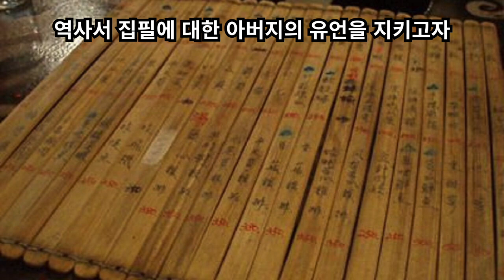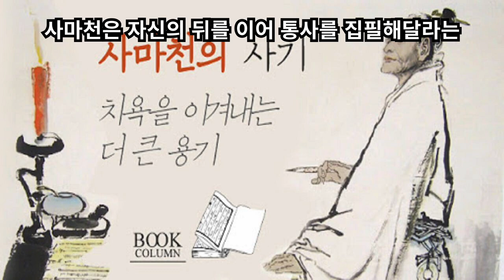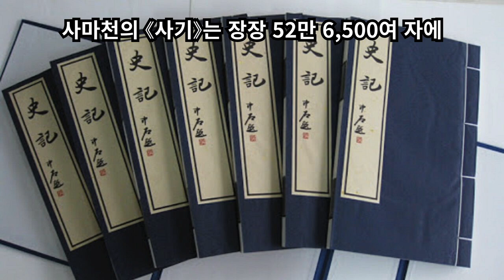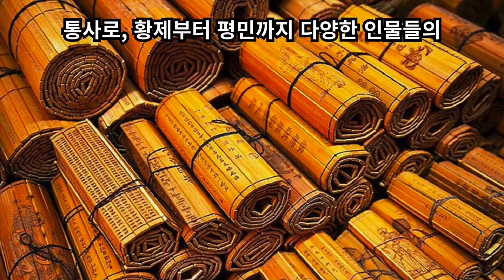사마천 (司馬遷) - 인생과 맞바꾼 역사서 《사기》의 저자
사람이 뜻을 세우고 그 뜻을 평생을 바쳐 이룩해낸다면 그 일이 크든 작든, 중요하든 그렇지 않든 실로 위대한 일이 아닐 수 없다. 역사서 집필에 대한 아버지의 유언을 지키고자 사마천은 궁형이라는 치욕적인 형벌을 감수해냈고, 결국 《사기》를 집필했다.
사마천은 기원전 145년 하양 지방에서 한 조정의 태사령을 지낸 사마담의 아들로 태어났다. 태사령이란 천문을 관측하고, 달력을 개편하며, 국가 대사와 조정 의례를 기록하는 등의 일을 담당하는 직책이었다. 사마천은 어렸을 때부터 《춘추좌씨전》 같은 고문을 줄줄이 읽던 신동이었다. 그는 젊은 나이에 전국을 여행하며 문물을 익혔고, 그 후 조정의 관리가 되었다가 아버지가 돌아가신 후 뒤를 이어 태사령에 올랐다.
사마천은 한무제의 즉위 후 나라의 명으로 달력 개편 작업에 임하게 되었다. 그러면서 한편으로는 아버지의 유지를 받들어 통사 집필을 결심하고 역사 정리에 박차를 가했다. 그는 전국을 답사하여 보다 정확한 역사를 서술하기 위해 노력했다. 특히 한무제 치하에서 중국이 빠른 속도로 발전하고 있었기 때문에 후대를 위해서도 지금 역사서를 만드는 것이 중요하다고 생각했다.   하지만 역사서를 완성하기도 전에 뜻하지 않은 복병으로 인해 그의 인생은 엉뚱한 방향으로 흘러갔다. 기원전 91년에 있었던 흉노족 정벌전쟁이 그 원인이었다.
당시 외정에 몰두했던 한무제는 이릉이라는 장수에게 군사 5,000명을 주어 흉노족을 정벌하게 하였다. 이릉은 서북의 요충지인 거연에서 흉노족과 대치하여 피나는 전투를 벌였으나 끝내 그들에게 항복하고 포로로 잡히고 말았다.  한 번도 전쟁에서 져본 적이 없는 한무제의 노여움이 하늘을 찔렀다. 모든 군신들이 이릉의 삼족을 멸해야 한다느니, 이릉을 처단해야 한다느니 하는 말로 한무제의 비위를 맞췄다.
그때 오직 사마천만이 이릉을 변호했다. 이릉이 최선을 다해 흉노족을 막았으나 화살과 군량미 부족으로 더는 싸움을 하지 못한 것이니, 꼭 이릉만의 탓은 아니라는 것이 변론의 요지였다. 그러나 사마천의 말이 채 끝나기도 전에 한무제는 사마천을 끌어내라 이르고 그에게 사형을 언도했다. 갑자기 일어난 사태에 사마천은 기가 막힐 뿐이었지만 분기탱천해 있는 한무제 앞에서 그를 변호해줄 신하는 아무도 없었다.
감옥에 갇힌 사마천은 고민에 고민을 거듭했다. 당시 한나라에서 사형을 면할 수 있는 길은 딱 두 가지뿐이었다. 한 가지는 일종의 벌금으로 50만 전을 내고 사형을 면하는 길이었다. 그러나 당시 사마천의 가세로는 엄두도 내지 못할 금액이었다. 나머지 한 가지 길은 남자로서는 차마 선택하지 못할 끔찍한 형벌인 궁형을 받는 길이었다. 궁형은 거세를 뜻하는 것으로 차라리 사형을 당하는 것이 더 낫다고 느낄 만큼 가혹한 형벌이었다.
사마천은 자신의 뒤를 이어 통사를 집필해달라는 아버지의 유언을 떨쳐버릴 수가 없었다. 그리고 마침내 결심을 굳혔다. 궁형을 선택한 것이었다. 궁형을 받고 2년 후, 한무제는 그에게 사면령을 내렸고, 중서령이란 직위에 봉했다. 이는 황제의 후궁들을 보좌하는 일종의 비서직으로 거세를 당했기 때문에 가능한 일이었다. 그리고 결과적으로 이것은 사마천에게 이롭게 작용했다. 궁궐 내부를 자유롭게 왕래하며 각종 사료들을 볼 수 있었던 것이다. 마침내 그는 모든 자료들을 모은 후 은퇴하여 《중국 통사》 집필에 들어갔다.
사마천의 《사기》는 장장 52만 6,500여 자에 달하는 대기록으로 본기12권, 서8권, 표10권, 세가30권, 열전70권 등 총 130권에 달하는 역작이었다. 옛 신화 시대부터 전한 초기인 기원전 2세기 말 한무제 시대까지의 역사를 다루고 있으며, 본래 명칭은 《태사공기(太史公記)》였으나 후한 말기에 현재의 이름으로 굳어졌다.
물론 그 이전에도 많은 역사서가 있었으며, 과거 황실에서도 관행으로 궁정의 연대기 기록이 이루어졌다. 하지만 《사기》는 그 때까지 나온 역사서들과는 다른 중대한 특징을 갖고 있었다. 가장 중요한 것은 과거의 복잡한 사건들을 질서정연하게 기술했다는 점이다.
그는 과거의 사실들을 이전의 역사가들처럼 단순히 연대순으로 정리하지 않고 다섯 부분으로 분류하여 기술하고, 그 중 본기에는 왕실에서 일어난 사건들을 중심으로 하여 연대순으로 기록했다. 또한 연표를 사용하여 독립적인 제후국들의 복잡한 역사를 명확하게 밝혀 각 제후국에서 어떤 시기에 어떤 일이 일어났는지 한눈에 알아볼 수 있게 했다. 세가에서는 역사적으로 중요했던 제후들을 다루었고, 서에는 역대 정책과 제도 등을 설명했다.
마지막 부분은 열전으로 다양한 인물들의 전기를 다루었다. 여기에 선정된 인물들은 영웅, 정치가, 학자, 군인, 일반 서민까지 다양했으며, 주위에 본보기가 되는 사람들이었다.
사마천은 역사를 객관적으로 구성하려고 애쓰지 않았다. 오히려 중국역사의 전통이라고 할 수 있는 교훈적인 역사를 고집해 자신이 서술하고 있는 역사상의 인물들에게 도덕적인 평가를 내렸다. 또 다루고 있는 인물들의 행동을 특징에 따라 유형화했다. 어떤 인물이 본보기가 될 행동과 잘못된 행동을 동시에 했다면, 그 행동들을 다른 장에 각각 기록하는 방식을 택했다. 그리고 각 장의 마지막에는 예리한 논평을 첨가했다.
《사기》의 서술 방식은 후대의 작가들에게 상당한 영향을 끼쳤는데, 특히 초기 설화문학이나 소설에 미친 영향이 컸다. 또한 그 이래로 중국 역사서의 본보기가 되었고, 중국의 영향을 받았던 다른 여러 나라에서도 역사서의 모범으로 인식되었다.